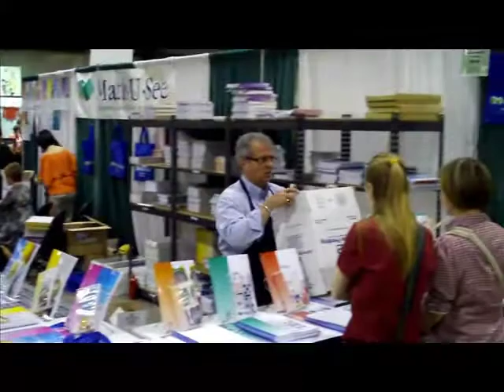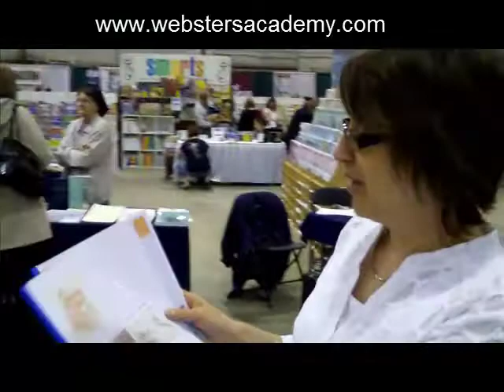Online Writing Classes - Testimonials - Webster's Academy for Excellence in Writing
Brief interviews of home school parents and students who have attended Webster's Academy online writing courses.